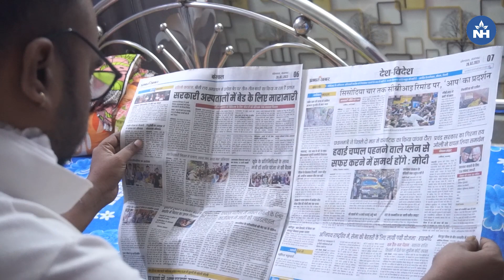Successful Case of Hemodialysis by Dr Bismay Kumar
Mr Gupta was diagnosed with high ratios of urea and creatinine in his body indicating kidney disease. Dr. Bismay Kumar, Consultant, Nephrology at Narayana Superspeciality Hospital, Howrah suggested him for the Hemodialysis treatment.

People usually fear dialysis due to several myths. They believe it is only performed in extreme cases, implying that it is the final choice for living a normal life. However, the doctor says a big NO!

With advancements in medical sector, people can now combat the condition. Mr Gupta underwent Hemodialysis, and after one month, he was able to resume his usual life, including earning and feeding his family. Hemodialysis has emerged as the most modern and successful therapy option for people suffering from kidney problems.